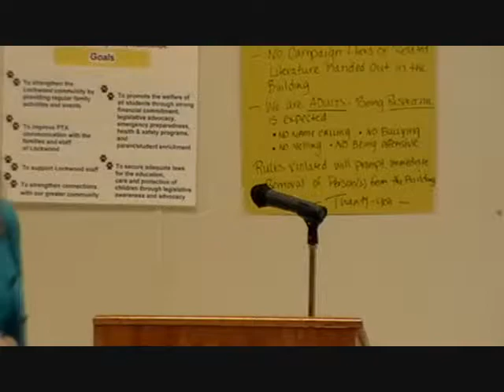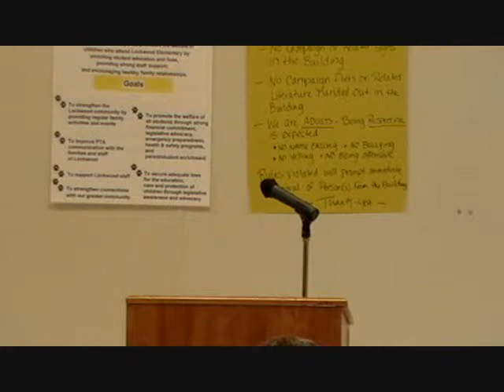1st LD State Senate Debate - 3rd Part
Dawn McCravey debates education with Sen. Rosemary McAuliffe for the 1st Legislative District Senate seat.  This event was held on September 18th at Lockwood Elementary School in Bothell, WA.